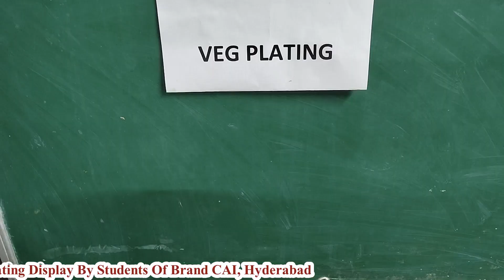Vegetable Plating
The Bachelor’s Degree in Catering Technology and Culinary Arts is very different from a traditional degree in hotel management. The BCT&CA can be viewed as a specialization in existing hotel management courses with a higher orientation towards food production.

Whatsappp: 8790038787